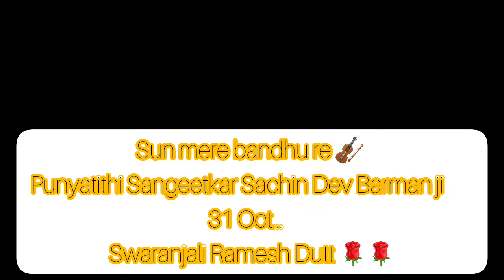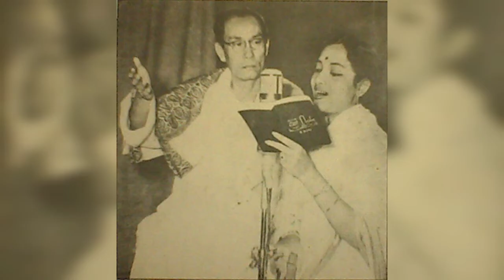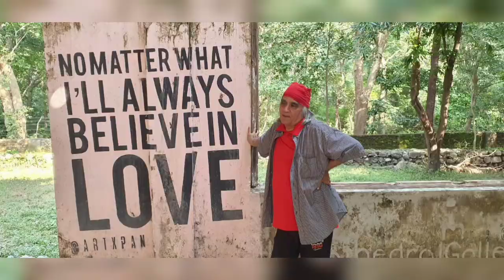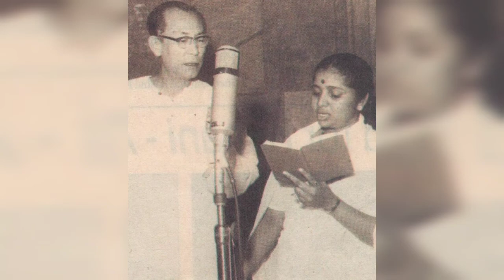Ramesh dutt.. tributing S d Barman the soulful music director on his punyatithi.. 31 oct Oh Dada..